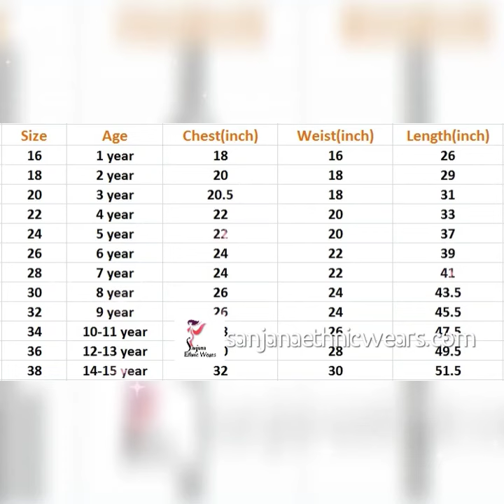SanjanaEthnicWears presents a beautiful collection of designer ready made gowns for baby girls.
designstudio fashionparadise kidswear babygirlswear weddingwear partywear presents a beautiful collection of ready made designer Banarasi silk zari woven gowns with crepe lining for the pretty gorgeous and trend setting little princess and styleicon of every family for the festive and wedding season. Baby girls ages from new born to 15 years old can wear. Please mention baby girls age when placing your orders. Rs 1700 each. 2 pieces for Rs 3000. Free postage all over India. Limited edition collection. Limited time sales discount offer till stocks last or 25 March 2022. Payment terms are GooglePay/PhonePay/Bank transfer. COD NOT AVAILABLE RIGHT NOW. Please include your name and location. Thanks.